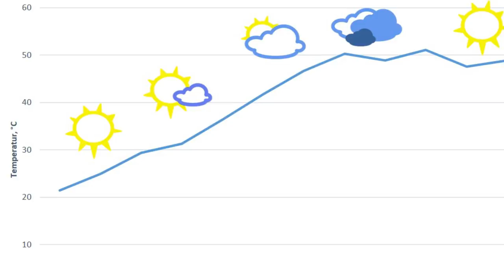RC:s Julkalender lucka 16 - Solfångare